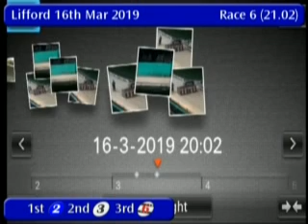IGB - THE RACE OFFICE ENTER EARLY S5 SPRINT 16/03/2019 Race 6 - Lifford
Race: THE RACE OFFICE ENTER EARLY S5  SPRINT
Track Name: Lifford
Date: 16/03/2019
Hour: 21:02

Results

1st    2     OUR BARRY BOY       9/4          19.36
2nd    3     PAC MAN             5/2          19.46
3rd    6     DRUMCROW COLLIN     5/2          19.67
4th    4     DESTINE TO DREAM    4/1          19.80
5th    5     FOR PATRICK         4/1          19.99
6th    1     AUGHABOY LIZIE      5/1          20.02

|LFD_2019_03_16_06